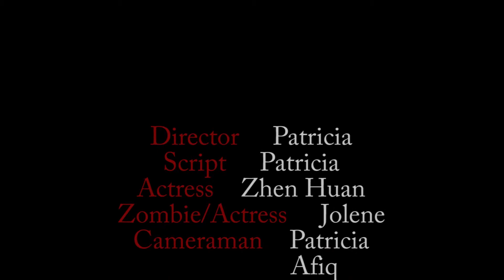The Package - Zombie [SHORT film]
Scenario B